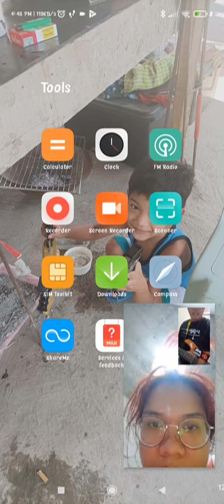February 20, 2022(1)